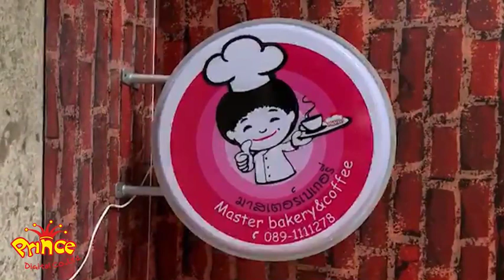R60 ขอบเงิน มาสเตอร์